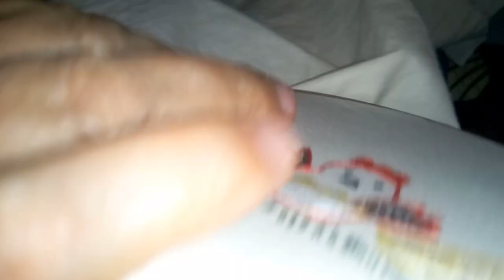vamos aprender borda mas fácil👍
neste bordado eu usei ,tecido Algodão fino, linhas de meada, da marca  maxi mouline, agulha número 8 e 6 , Bastidor número 15, tesoura,